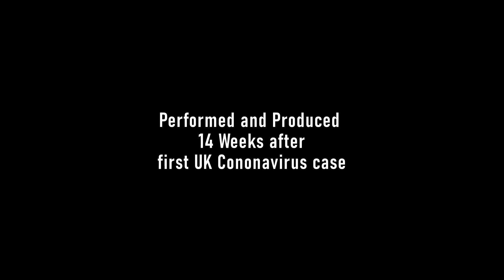Sensitive Kind - Matt Bull (J.J Cale Cover)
A cover of a song by J.J. Cale.  I also enjoy the version in 'The Breeze: An Appreciation of JJ Cale' which was made to commemorate Cale's passing in 2013.

I recorded and produced this in the first UK Coronavirus Lockdown.  Then, with easing restrictions, I enjoyed the summer.  In Lockdown 2 (November 2020), I got around to making a video for the track.

Gear/Equipment:
Fender Stratocaster, Made in Japan
Yamaha Pacifica
Focusrite condenser mic
Roland Cube Street Ex

Produced in Ableton Live 10